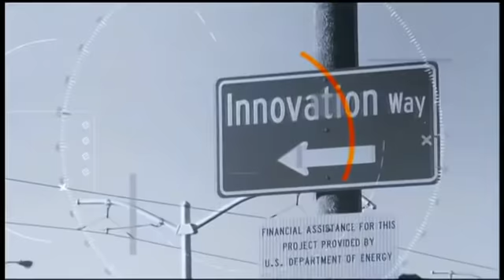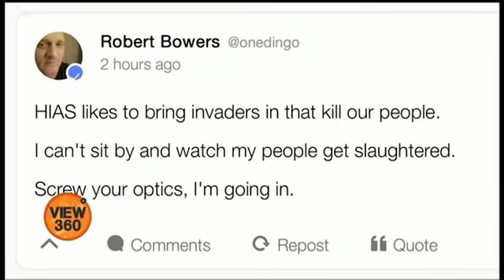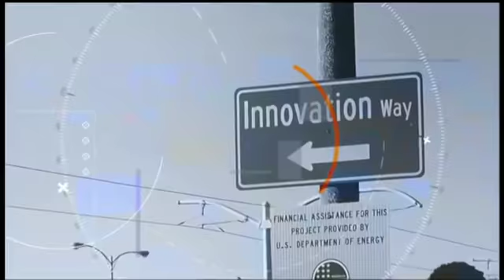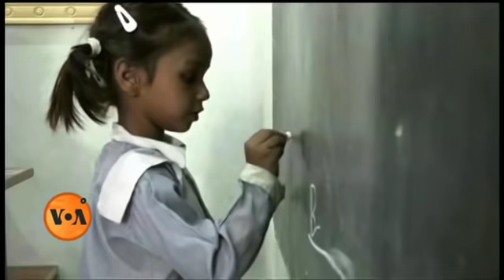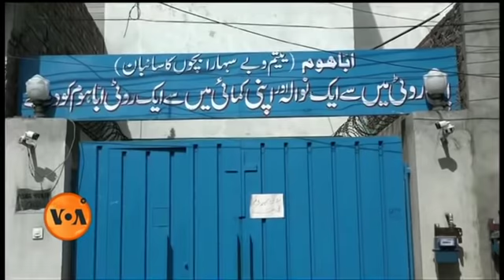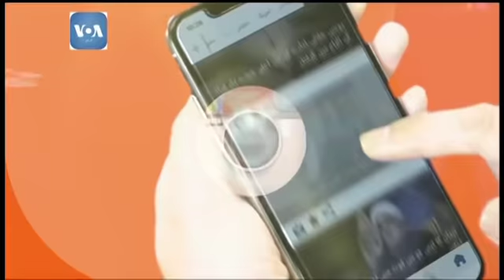View 360 – Monday, October 29, 2018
آج کے شو میں عبادت گاہ پر مہلک حملہ، سیاست دانوں کو پارسل میں بم ۔ امریکہ میں سیاسی تقسیم کس درجے تک جا پہنچی ہے، پاکستان کا سعودی عرب پر بڑھتا ہوا انحصار ایران کے ساتھ تعلقات کو کیسے متاثر کر سکتا ہے اور لاہور کا مسیحی جوڑا جو 40 بیٹیاں پال رہا ہے۔